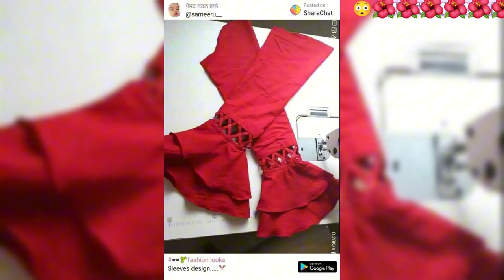Indian 🇮🇳 Blouse Sleeves 2024 | Astin | Aasteen | Baju